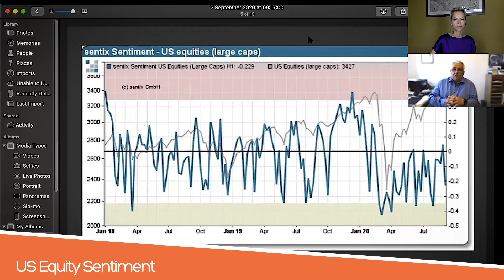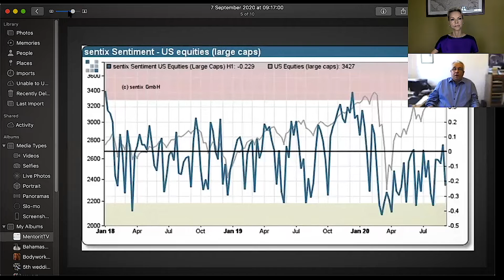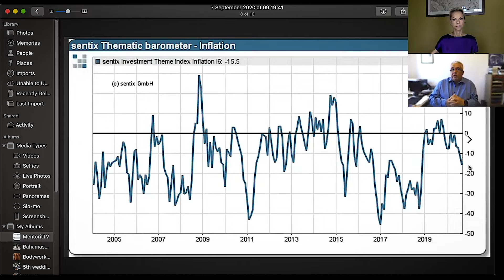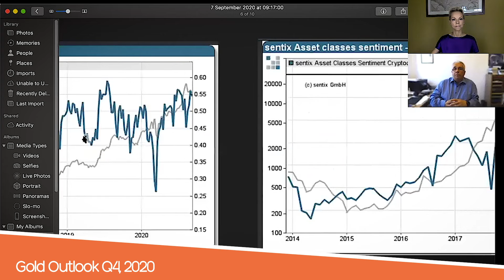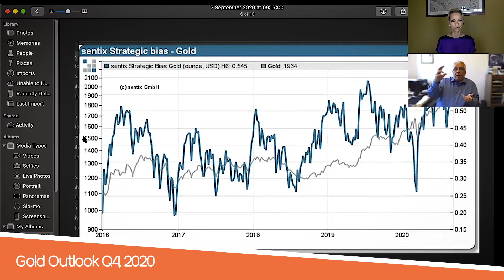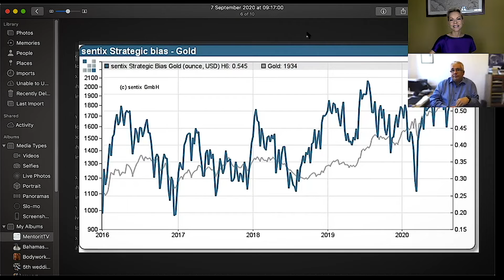Market Bust-Up or Buying Opportunity? with Manfred Hübner and Patricia Falco Beccalli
What the heck happened on Wall Street and the rest of the Global Market on September 4 and 5 of 2020? Global markets fell most since June 2020, with the US Nasdaq even hitting a May 2020 low, losing over 5% in one session. It seems that doubt crept into investors’ minds about whether equities have risen too quickly and valuations are reaching extremes. Volatility has gained momentum again. Was the sell off just a quick correction? Are people worried about the continuation of the Covid19 pandemic and look weary ahead to THE key political event in November: the US Presidential election? Or worse? Are we seeing the start of a fundamental change in market trends and of investment sentiment and behavior for the rest of 2020?

Let’s recap: Since the US markets hit a Covid19 Pandemic and Lockdowns low on March 23, it rallied strong until September 3. Over that period the S&P 500 gained about + 60 %, the DOW was up a good + 56% and the Technology driven Index, the Nasdaq, gained a stunning +75 %. Sustainable? A bubble? What do investors (private and institutional) think, feel and most importantly expect from the financial markets for the rest of 2020?

So, I thought it was about time to check back in with our expert of behavioral finance, Manfred Hübner, to show us how his SENTIX-Sentiment-Index maps out investor’s minds and subsequent investment decisions. We talk about the ‘wall of worry’, US equities and bonds, inflation and Gold as well as Digital Assets. Enjoy his insights in the two-part conversation!

Manfred Hübner is Managing Partner at SENTIX Asset Management GmbH and the creator of the SENTIX-Global Investor Survey. It’s the leading investor sentiment barometer in Europe. He heads research and contributes his 30 years of capital market experience as chief strategist.

Topics/minutes:
00:00 – Covid19 Market Rally
04:48 – US Equity Sentiment
08:48 – Bond Bust & Inflation
14:10 – Gold Outlook Q4, 2020